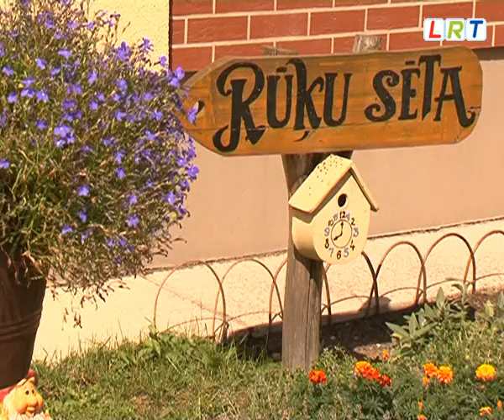Ziedošo balkonu konkurss Daugavpilī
Ik vasaru Daugavpils iedzīvotāju un pilsētas viesu acis paceļas nedaudz augstāk -- jo tikai tā var novērtēt ziedu buķetes daudzdzīvokļu māju balkonos un lodžijās. Lai pateiktos par iedzīvotāju ieguldījumu pilsētas vizuālā tēla veidošanā, jau vairākus gadus Daugavpils dome organizē konkursu „Krāšņākais balkons".